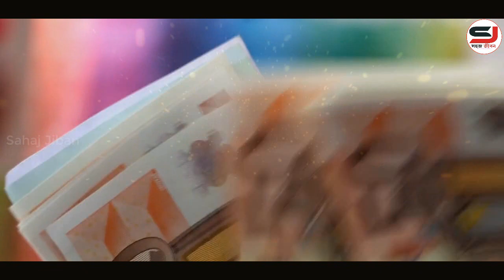জীবন শেষ হবার আগেই এটা জেনে রাখুন || Life Changing Motivational Quotes || Best Inspirational Speech.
This Video About Life Changing Motivational Quotes || Best Inspirational Video || Heart Touching Motivational Quotes.

1. You Can Win (Bangla)
2. Rich Dad Poor Dad(Bengali)
3. Time Management (Bengali)
4. Na Bola Sikhun (Bengali)
5. Body Language (Bengali)
6. Improve Your Memory Power (Bangla)
7. The Power of Self Confidence (Bengali)
8. Power of Positive Thinking (Bangla)
9. The Power of Your Subconcious Mind ( Bangla)
10. The Secret (Bengali)

Join us.